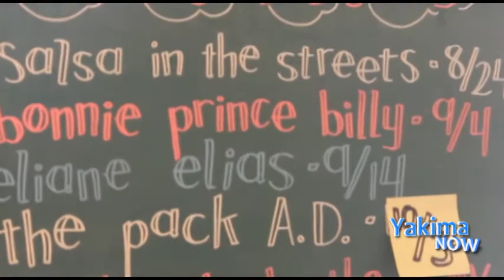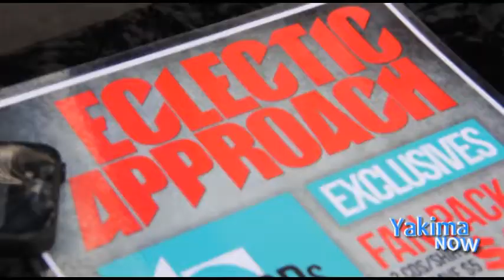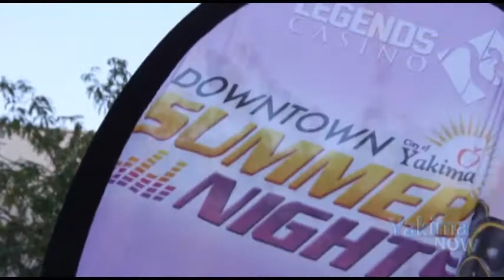Yakima Now #4 Fall Edition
This latest edition of Yakima Now focuses on the changing music scene in the Yakima Valley. this Episode includes Y-PAC's Ken Crockett @ the Seasons Performance Hall, Cheryl Ann Mattia's In Style segment at Gilbert Cellars "The Cave" amphitheater, Around Town with Mike Brown talking with Wayman Chapman and a wrap up of the Downtown Summer Nights Concert series.